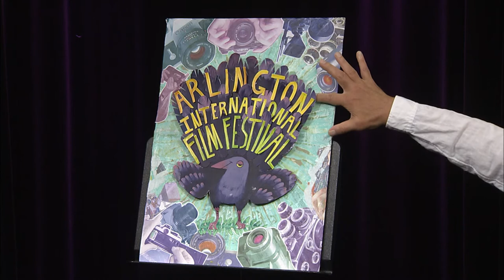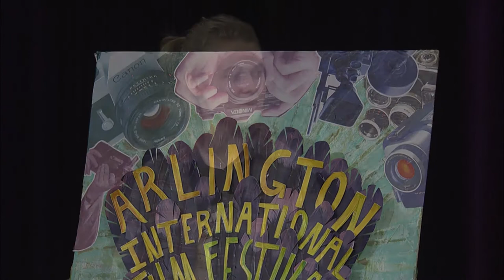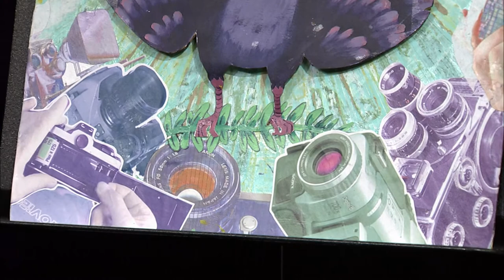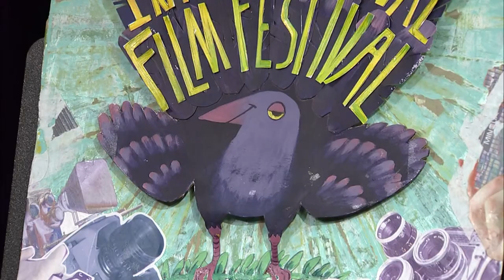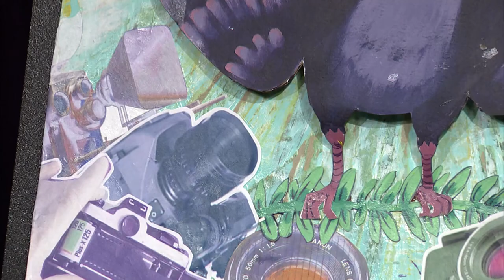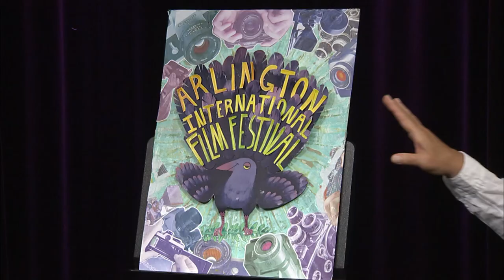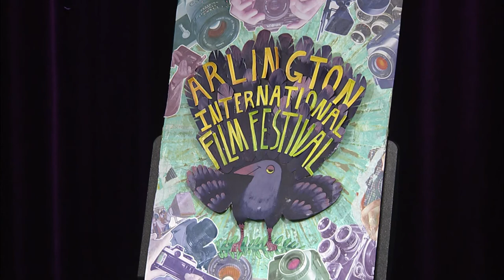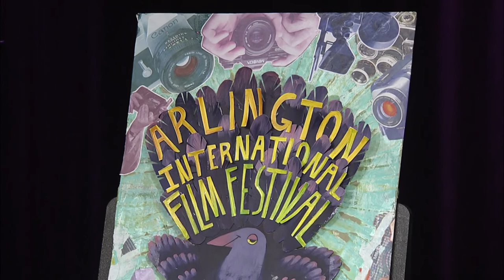AIFF 2021 Poster Winner Interview with Elena Mathis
The Arlington International Film Festival is very proud to award the 2021 winning poster design with the “allusion to peace" – a $500 award that aims to assist a student in advancing their art studies – to Elena Mathis, student of Mass College of Art in Boston, MA!

Elena Mathis’s design creates a strong connection with the viewer while the bird taking center stage, making direct eye contact and spreading his feathers announce The Arlington International Film Festival. He carries an olive branch in his talons, indeed an ambassador of peace. Mathis says of her design, “my poster was inspired by the theme of documentaries, in particular, nature documentaries about birds with ridiculous courtship dances who always seem to love showing off for the camera.”

The 11th annual edition of the AIFF Poster Competition in Arlington, MA is the benchmark for quality, professional and creative graphic design that sets the course and trends on the international film festival scene.